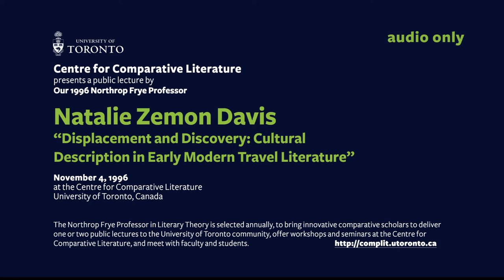Natalie Zemon Davis Nov 4 1996 Part1 Side B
Centre for Comparative Literature  presents
a public lecture by
Our 1996 Northrop Frye Professor

Natalie Zemon Davis  “Displacement and Discovery: Cultural Description in Early Modern Travel Literature”

at the Centre for Comparative Literature University of Toronto, Canada

The Northrop Frye Professor in Literary Theory is selected annually, to bring innovative comparative scholars to deliver one or two public lectures to the University of Toronto community, offer workshops and seminars at the Centre for Comparative Literature, and meet with faculty and students.